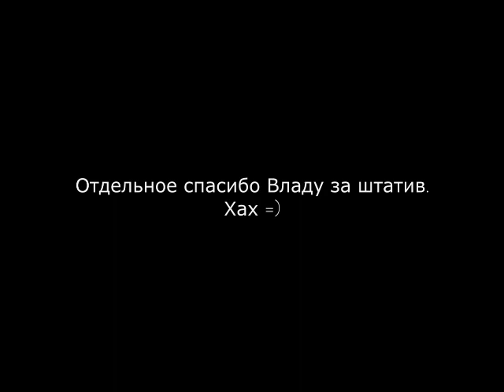ED by Fedotov, Tsoi vol.2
dancers:
Fedotov Vitaly
Vladimir Tsoi

operator:
Vlad Nikovaev

camera:
Nokia 5800

Fast Foot pres. DJ P.I.N - Speakers killer 6.0 (Original 2010)
Parsley Joe - Taste Of Revenge (Original Mix)
Lil Wayne - Blunt Blowin

Video by Fedotov

thanks.